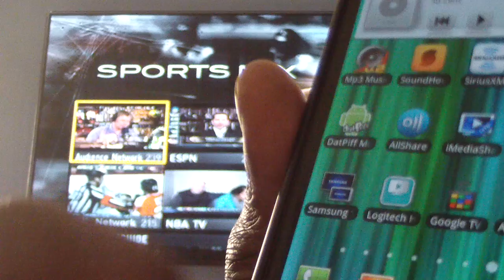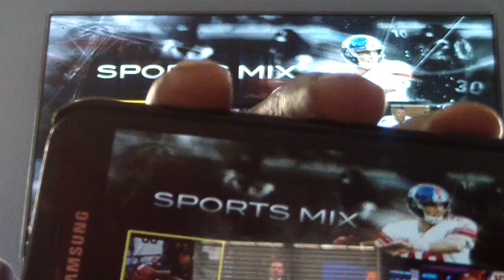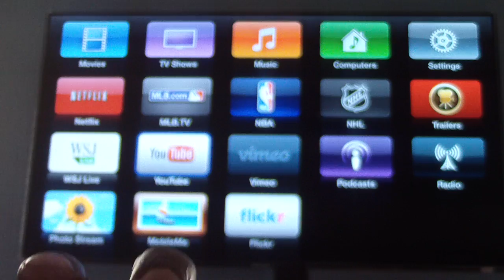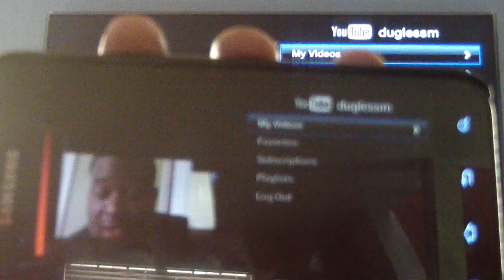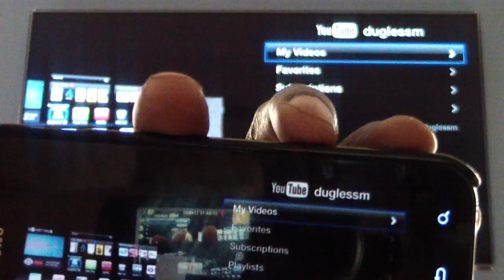SAMSUNG GALAXY EPIC S2 MIRRORING SAMSUNG 55 D7000 DUAL VIEW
samsung galaxy s2 mirroring samsung smart tv using samsung smart view app. this app is also available for samsung tabs